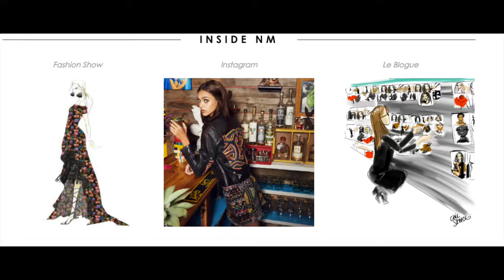Francesca Liberatore NYFW Show - January Diaries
January attended the Francesca Liberatore NYFW show and went backstage to meet Francesca

Watch all the exclusive behind-the-scenes content here

January also caught up with Dorothy Wang Designer/Entrepreneur from Rich Kids of Beverly Hills